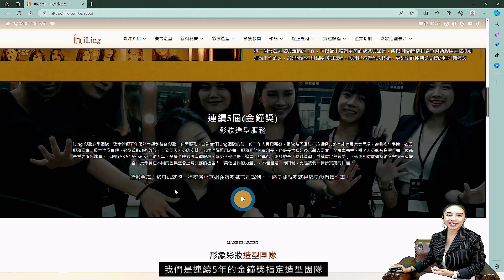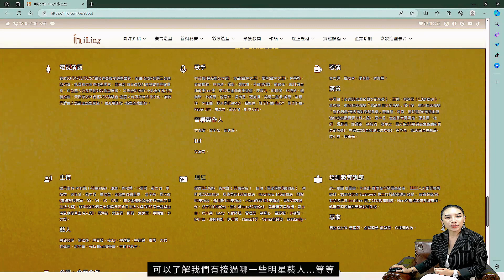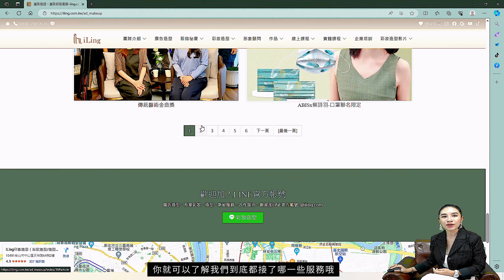iLing形象造型 - 團隊介紹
大家好，我是iLing形象造型的創辦人林琳。今天要介紹我們的團隊。

我們是連續5年的金鐘獎指定造型團隊。團隊中的老師們都經過國際整體造型協會的認證和考核，通過考核後才會加入我們。協會有不同等級的考試，通過每級考試的造型師可以接不同任務。

在我們的網頁上，你可以看到老師們的資歷和作品。我們服務過許多明星藝人和廣告造型，包括Foodpanda、日立冷氣和MINI Cooper的廣告代言。此外，我們連續6年為馬祖跨年演唱會的藝人化妝，並接了很多企業和銀行的大型活動。